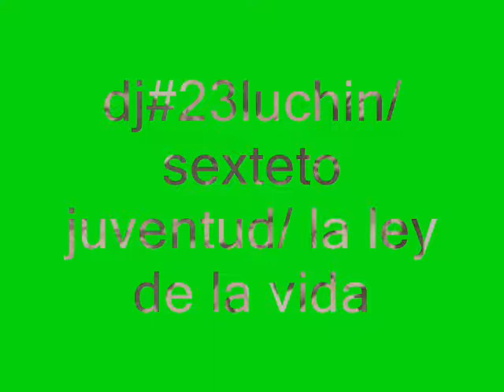La ley de la vida--/SEXTETO JUVENTUD/--dj#23luchin